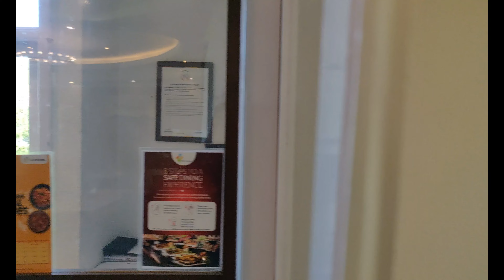Club Mahindra Kandaghat 1 br apartment , activities | Solan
2nd part of the vlog  of our stay at the Club Mahindra Kandaghat,Himachal Pradesh. Did a lot of activities i.e.  played air hockey , carrom , sang at the karaoke night , took a session for removal of old skin from the feet by fishes which was a new experience for me. Enjoyed the stay .
Buffet was okayish as compared to my previous tours , I found breakfast to be amazing but dinner was a let down.

Thankyou
KV